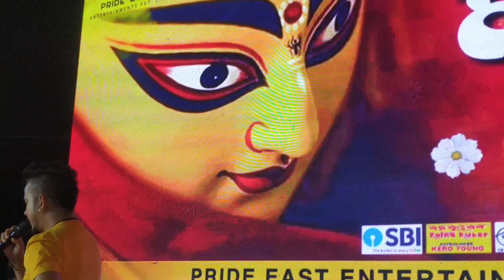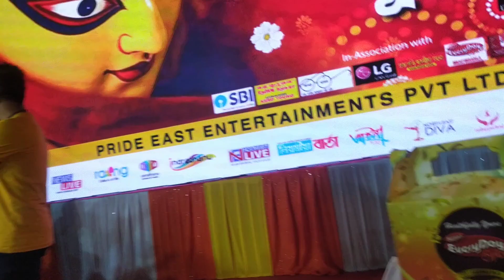Guwahati.. pandu..? durga pujar program. bhigu Dar..